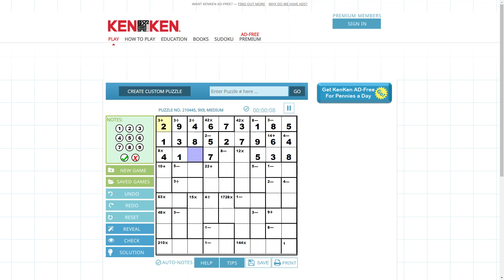AI Solve Daily KenKen Puzzle 9x9 #210445: 6/30/2024 (ASMR)